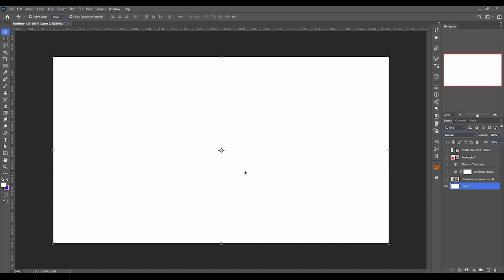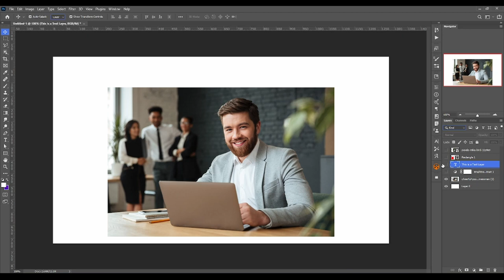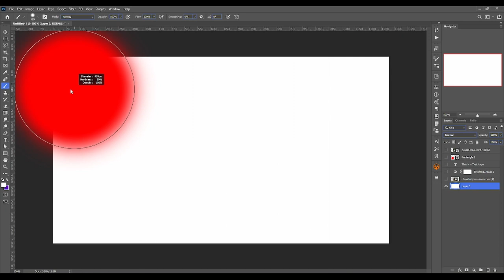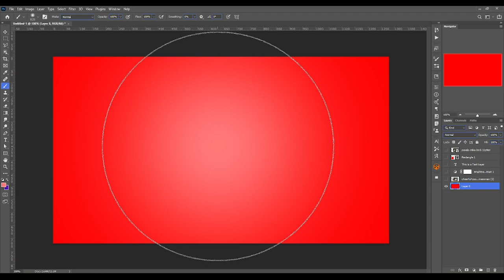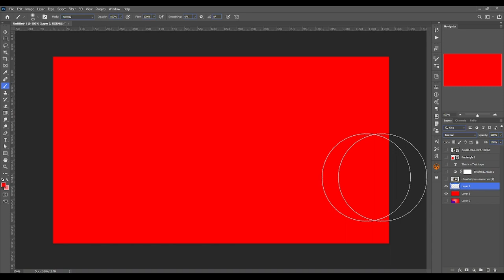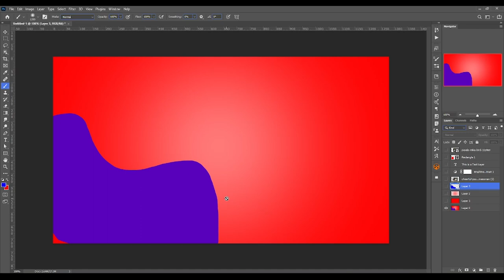Use layers in Photoshop like this | Photoshop Tutorials | Photoshop Training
In this Video I have shown how to use Photoshop Layers and how to use layer.
== Background Layer: Bottom-most layer; often the canvas or initial image.
== Foreground Layers: Overlaid on the background, can include various edits or additions.
== Adjustment Layers: Applied to change colors, contrast, etc., without affecting the original image.

Regards

Manjit Singh